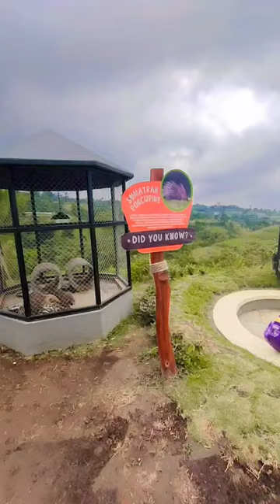Ternyata landak ngeri ya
@ferranchannel ternyata landak ngeri ya. Baru didektin aja durinya langsung mekar